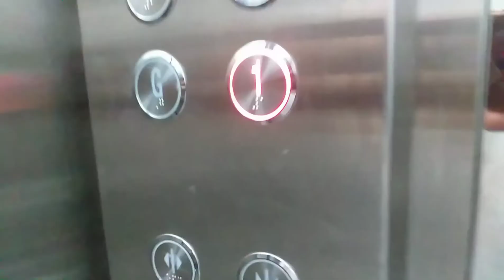bagong tahanan sa satwa uae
first time namin lumipat ng bedspace at tumira sa labas kagandahan bagong building wala pang ipis hopefully dito na kami tagal .